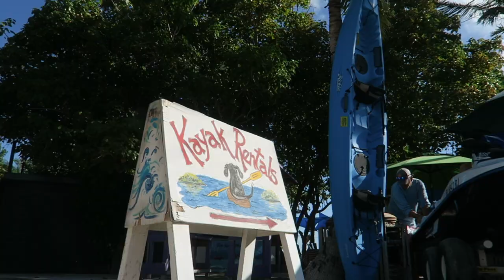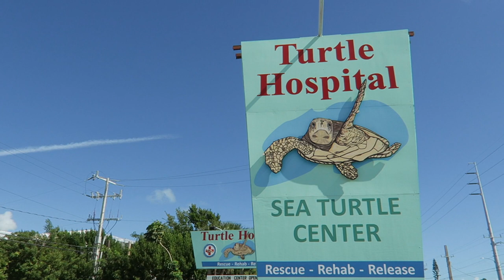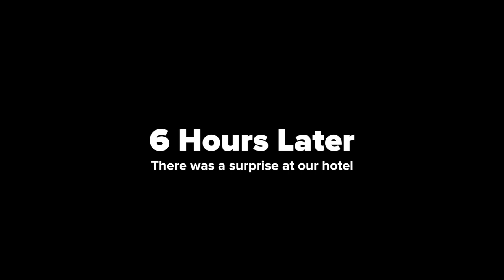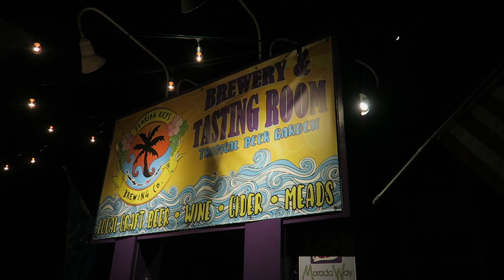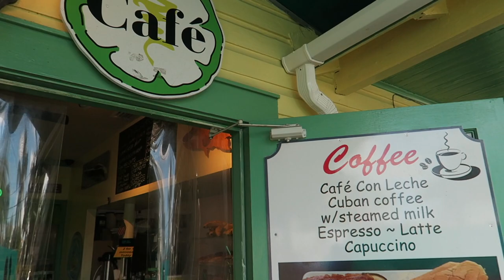First time in the Florida Keys. We didn't expect this! 🇺🇸 How to Travel the Florida Keys.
We spent a few days travelling the Florida Keys thanks
In our first video of the Keys we start out feeding tarpon (really big fish with no teeth) at a place called Robbie’s Marina in Islamorada.

Secondly we went the Turtle Hospital, Rescue, Rehab, Release in Marathon. The turtle hospital provide rehabilitation to injured turtles in the area. If possible, they are released back into the ocean once they are treated. We found out loads of information about various types of turtles, the work they do at the hospital, the leading causes of turtle sicknesses and in injuries- and maybe most importantly what everyone can do to help protect our oceans and turtles.

After returning to our hotel, we were surprised with a pickup in a huge stretch limousine! The limo dropped us off at the Florida Keys Brewing Company in Islamorada. Here we got a full tour of the brewery and got to taste a bunch of different beers they produce in their tasting room.

Lastly, because we are in the Florida Keys, we had to try a famous piece of Key Lime Pie. While in Key West we headed over to a well known Key Lime place called Kermit’s Key Lime Shop.

To fine out more information about our trip and what we did, where we stayed and what we ate, check out our blog post

ABOUT FLORIDA KEYS
The Florida Keys are a coral cay archipelago located off the southern coast of Florida, forming the southernmost portion of the continental United States. They begin at the southeastern coast of the Florida peninsula, about 15 miles (24 km) south of Miami, and extend in a gentle arc south-southwest and then westward to Key West, the westernmost of the inhabited islands, and on to the uninhabited Dry Tortugas. The islands lie along the Florida Straits, dividing the Atlantic Ocean to the east from the Gulf of Mexico to the northwest, and defining one edge of Florida Bay. At the nearest point, the southern part of Key West is just 90 miles (140 km) from Cuba. The Florida Keys are between about 23.5 and 25.5 degrees North latitude.